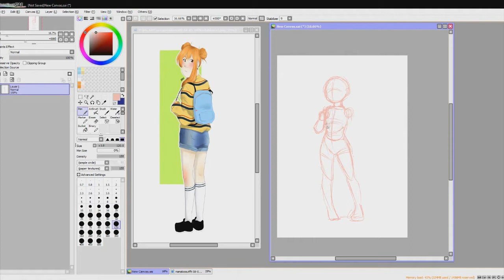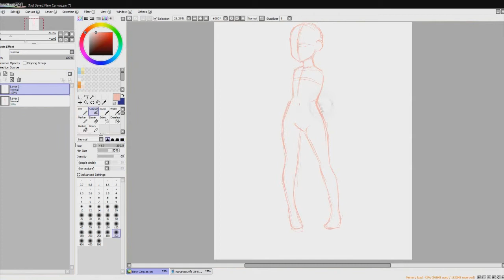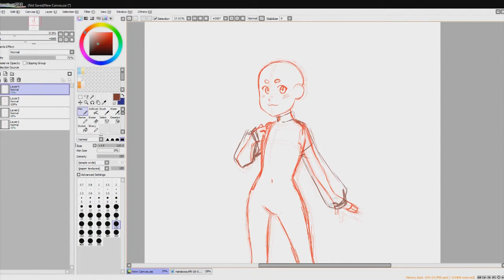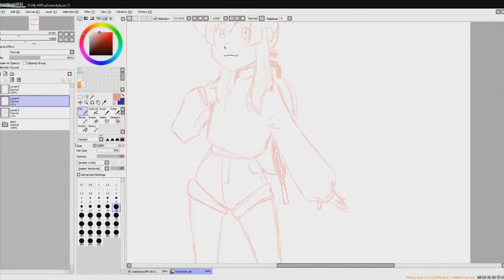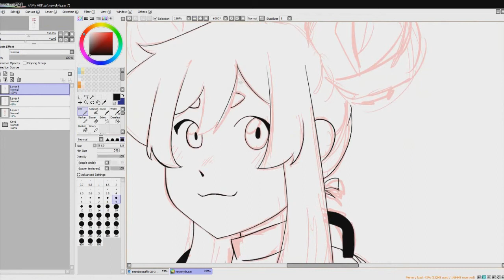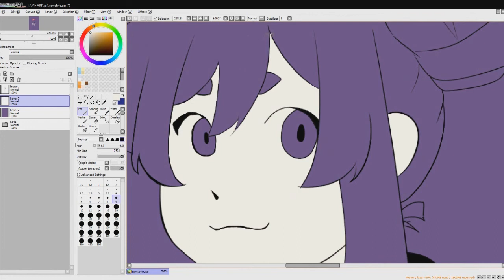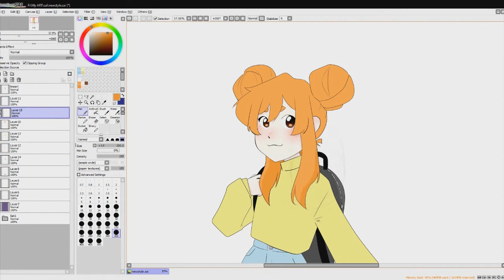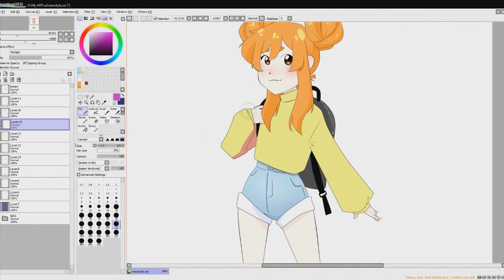· Porque he cambiado mi estilo de dibujo ·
LEEME

En esta ocasión explico el porqué de mi cambio de estilo de dibujo. Espero que os guste el nuevo estilo y el vídeo.
Tengo muchas ganas de traeros varios proyectos y contenido nuevo. Creo que con este cambio de estilo lo lograré con mucha más facilidad.